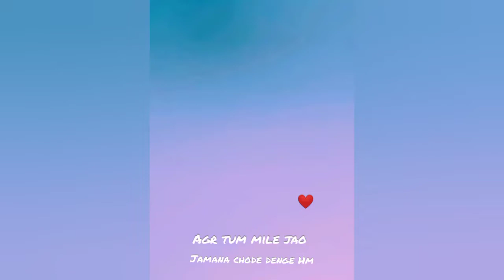Best proposal status || agar Tum Mil jao jamana chhod denge ham music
propose
propose status
14 February status
music
ringtone
status
status video